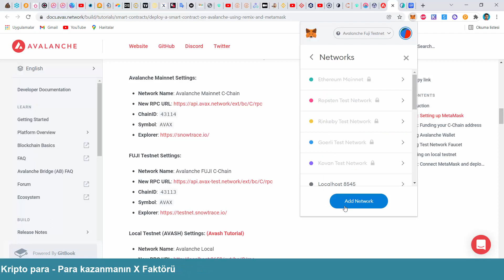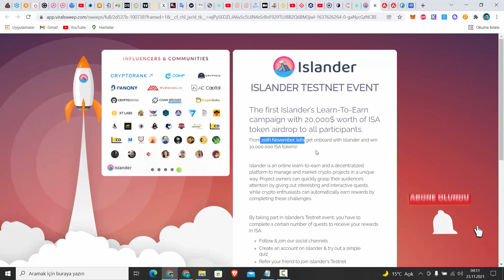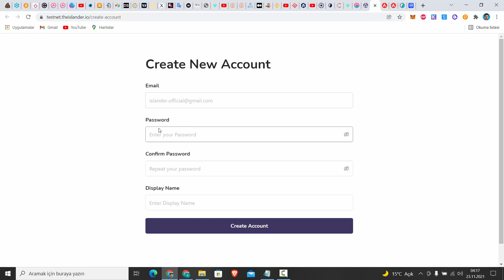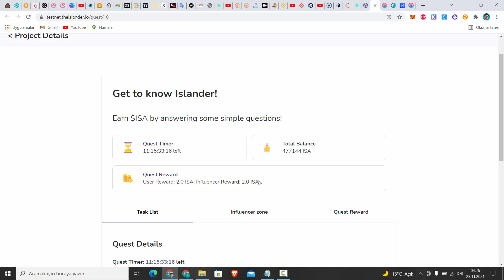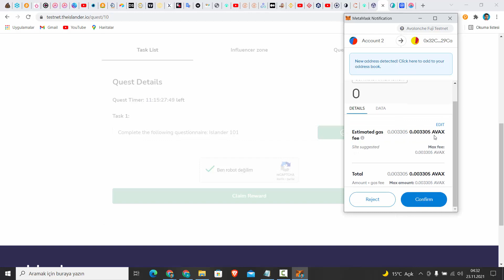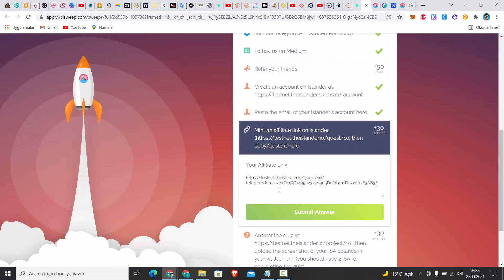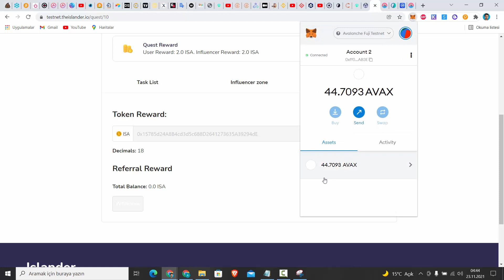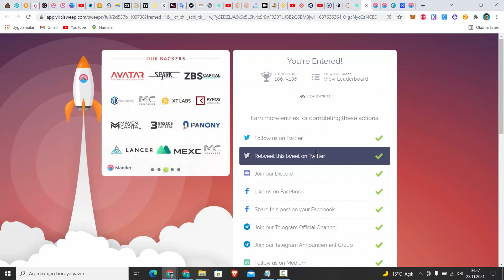ISLANDER 20BIN $ DEĞERİNDE AIRDROP DÜZENLİYOR | AVALANCHE AĞINDA DEĞERLENEBİLECEK BİR PROJE